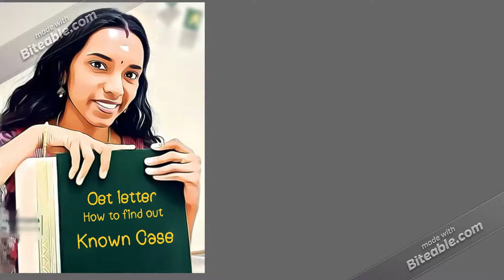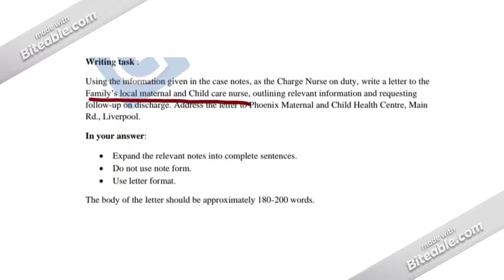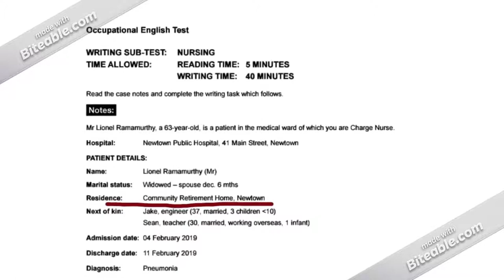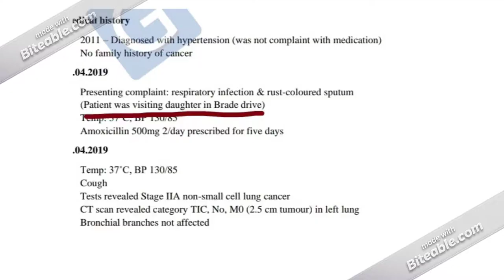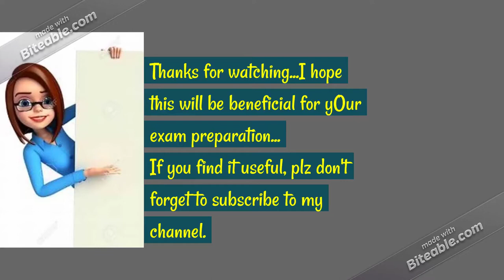🤦🤷Still yOu don't knOw how to recOgnize knOwn Case oet letter